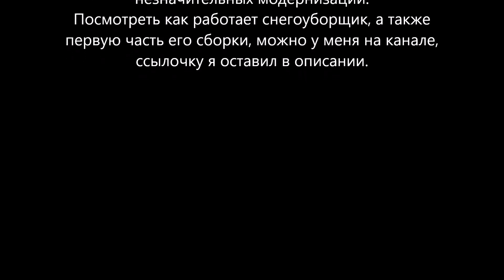Продолжаем делать снегоуборщик своими руками. Приставка к мотоблоку